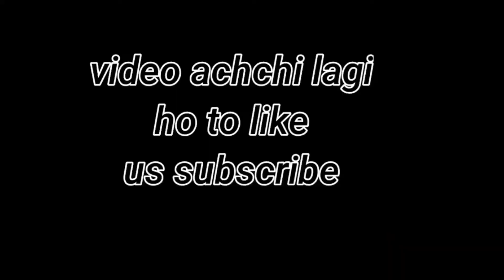Bhai bhai me hui ladai & tum sirf meri ho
for advertising

Video is for  fun puropse only.copyright disclaimer under section 107 of the copyright act 1976,allowance is made for "fair use" for purpose such as criticism comment news reporting teaching scholarship and research.fair use is aprimmited by copyright statute that might otherwise be infringing.non profit funny or personal use tips the balance is favour of fair use.